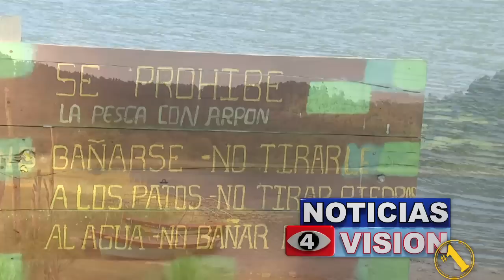Laguna Verde Apaneca.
Es un recurso que se ubica en un volcán extinto. Su gran potencial permite la existencia de diversidad de especies y sus ricos nacimientos permiten la subsistencia de la vida de varias comunidades en Ahuachapán. Herberth Aragón con la nota.